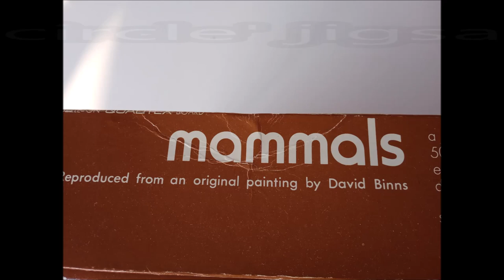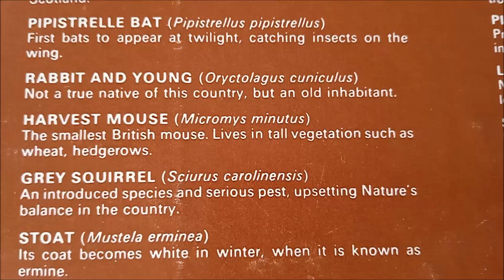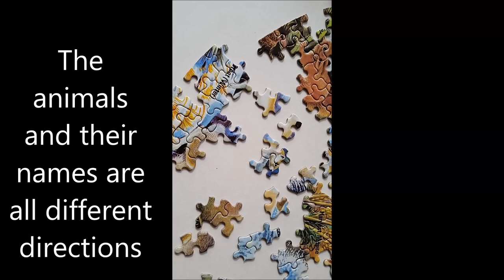Doing a 'circle' jigsaw puzzle of mammals TIMELAPSE + information on mammals shown on the puzzle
Times for both Monday and Wednesdays regular weekly chats:

3.30pm G.M.T time
 5.30pm G.M.T +2 = Cyprus time!
 9.30am Central
7.30am P.S.T (Pacific)
10.30 am Eastern Standard